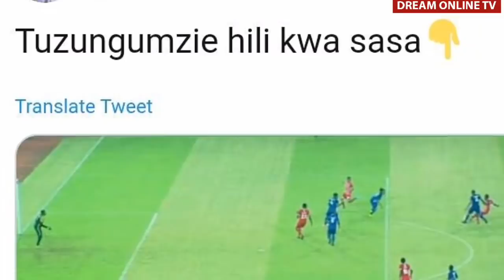TFF WAONDOA UTATA WA GOLI LA KWANZA LA SIMBA SC WAPOST | MASHABIKI WAJA JUU